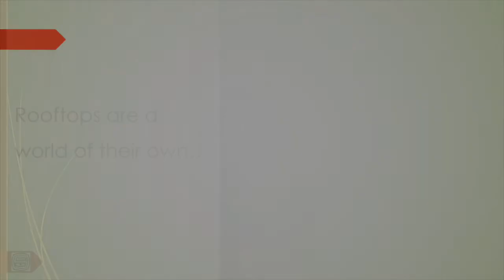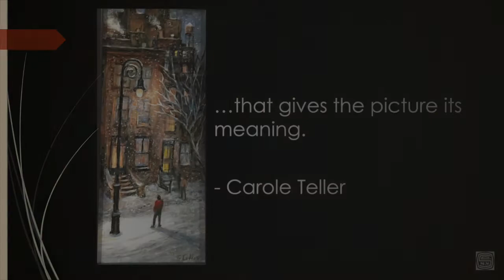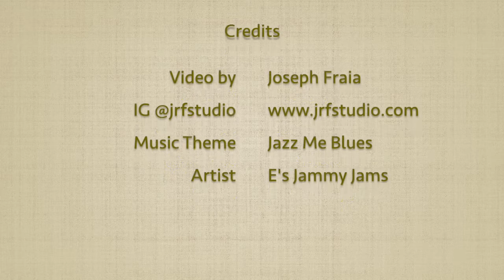Artist Carole Teller presents 'The ever-changing lights of the City'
"New York, with its myriad sights, shapes, and images, offers me a lifetime of inspiration. I never tire of discerning new relationships of forms, light, and detail in the architecture of the city. Rooftops are a world of their own; sometimes being a refuge from a hectic life below, but always reflecting urban life. Tenement rooftops are a link to history, a reminder of life at a different time, yet still vital. Pointed cylindrical water towers rise above like guardians protecting a way of life. I look for the abstract forms within the realistic scene and then combine it with a touch of humanity that gives the picture its meaning."
- Carole Teller

Salmagundi Club
47 5th Ave. New York, NY - 10003
IG & FB @salmagundiclub